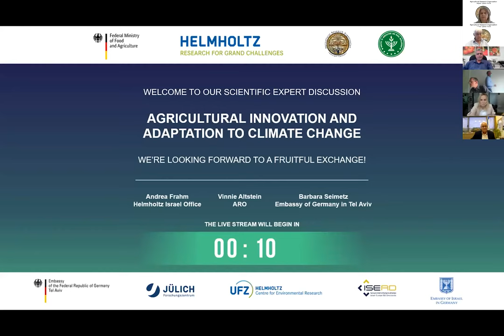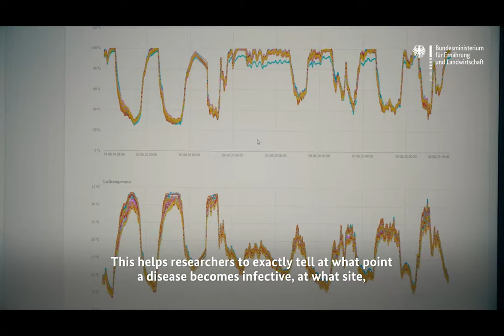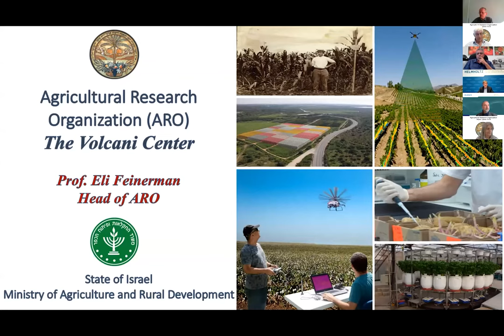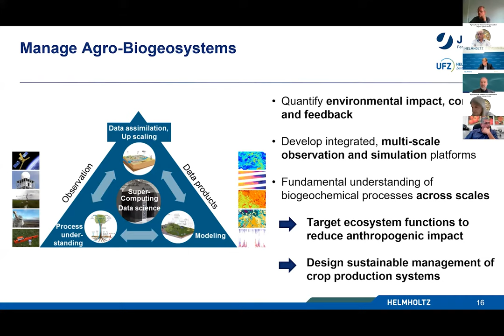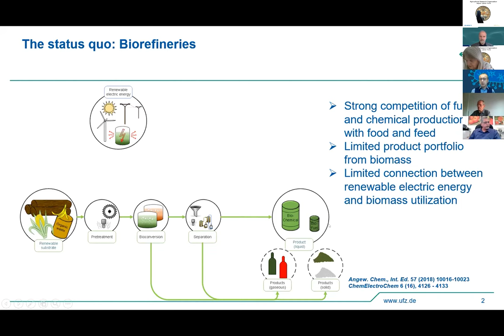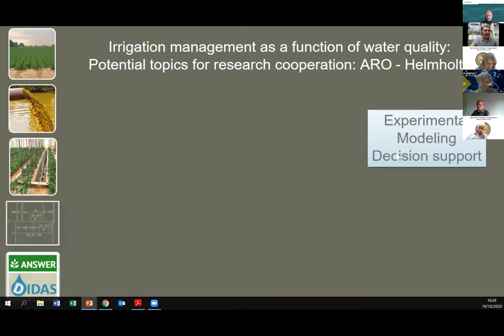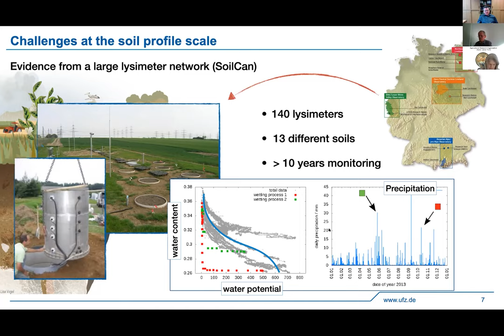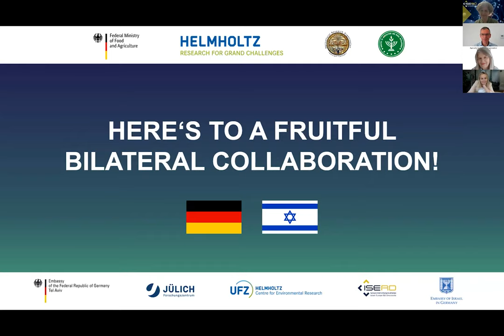Helmholtz Israel: Climate Change Agricultural Innovation & Adaptation – Declaration of Collaboration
On 19 October 2020 the expert discussion and declaration of collaboration in "Agricultural Innovation and Adaptation to Climate Change", jointly initiated and organised by the Helmholtz Israel Office and the Volcani Research Centre took place via live stream from Israel, declaring research cooperation with two of Helmholtz renowned research centres FZ Jülich and UFZ Centre for Environmental Research. Both Germany’s Federal Minister of Food and Agriculture Julia Klöckner and Israel’s Minister of Agriculture Alon Schuster attended the event, officially extending the bilateral agreement, signed in 2012, for cooperation in the area of “Scientific-technical cooperation in the area of research on Agriculture and Nutrition”.